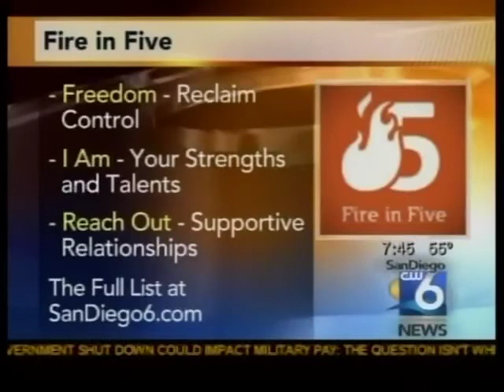Heather Hansen O'Neill & "Find Your Fire at Forty" (San Diego interview)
In this interview with San Diego 6 News in the Morning, author Heather Hansen O'Neill talks about her unique and inspiring new book, "Find Your Fire at Forty: Creating a Joyful Life During the Age of Discontent."  In the first part of her book, O'Neill introduces readers to a number of characters struggling with various challenges we can all relate to -- unemployment, unfulfilling relationships, and the nagging feeling that there must be more to life.  In the second half of the book, she shares the powerful five-step formula embodied in the acronym "F-I-R-E."  As she shares in this interview, Heather Hansen O'Neill's formula works for anyone seeking transformation in their life!